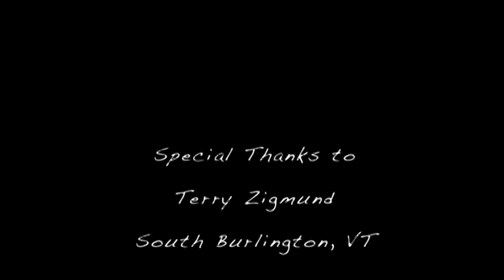Terry Zigmund - The Rich Life - Vermont Stained Glass Artist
This video was made in 2008 by then Middlebury College student Kelsey Eichhorn working with Frog Hollow. Frog Hollow is a non-profit arts organization in Burlington, VT. It is the first State Craft Center in the nation which represents over 200 juried Vermont artisans.  For more information on Frog Hollow and Terry Zigmund please visit our web